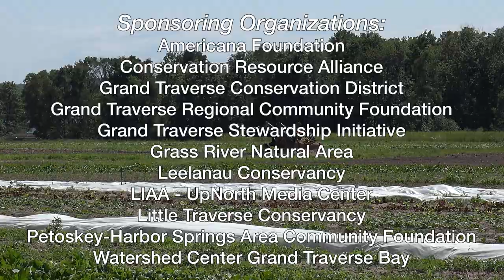Thanking the Farmers - Providence Farm, Antrim County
In this video presentation, we meet Andrea and Ryan Romeyn, the owners of Providence Farm in Antrim County. With years of effort and plenty of sacrifice, the Romeyn Family has succeeded in establishing a sustainable, organic CSA farm.

We noted that farmers all across northern Michigan have had to deal with more extreme temperatures, bigger storms, and less predictable weather patterns. Andrea and Ryan said that they are committed to becoming more climate resilient. They explained that farming is all about anticipating and adapting to change. In fact, they are preparing for whatever comes next through conservation, increasing flexibility, greater diversity, and by staying rooted in their community.